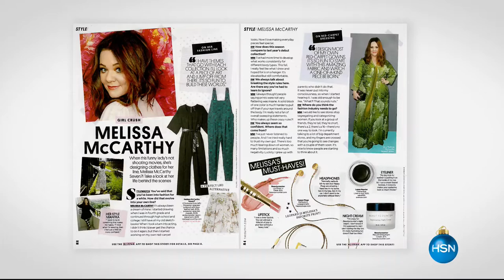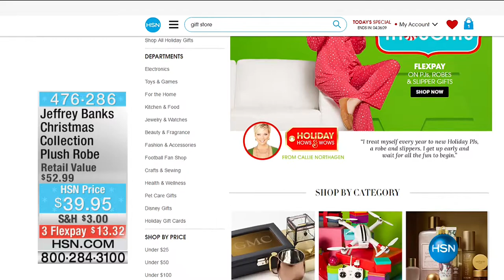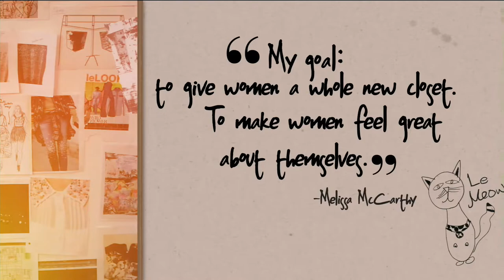HSN | Melissa McCarthy Seven7 11.18.2016 - 07 PM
Fashion collection from award winning actress and designer Melissa McCarthy